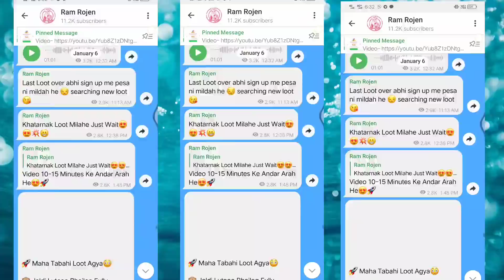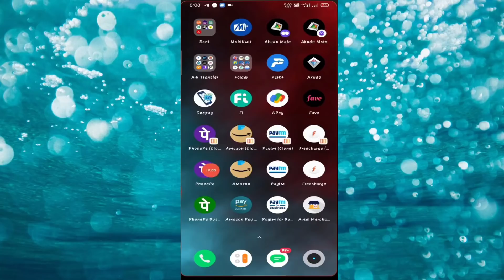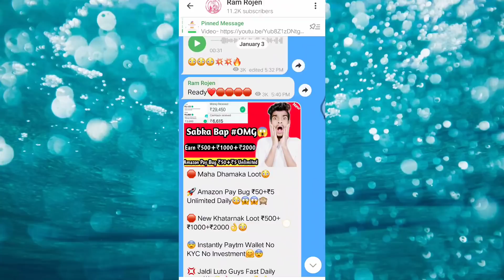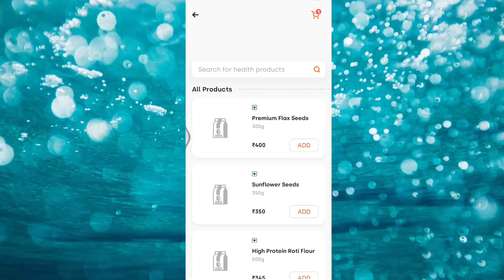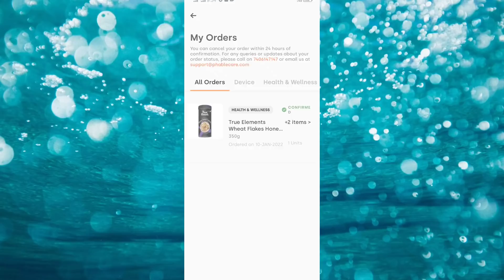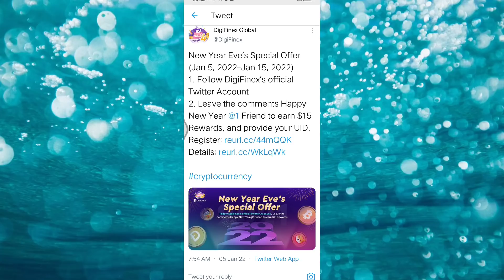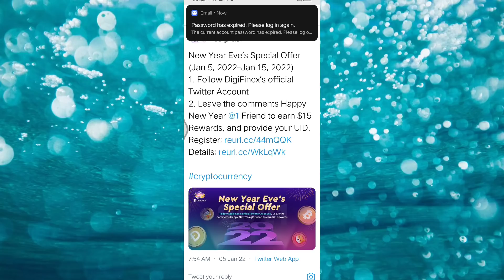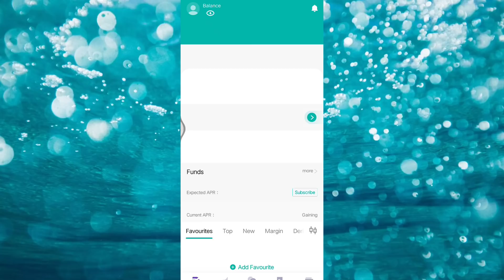Phone pe New Cash back Offer! New Earning App Today! New Crypto Loot $15 In Bank !Free Shoping Trick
NEW EARNING APP TODAY ₹200+₹500 INSTANT ! PAYTM WISHLIST ALL RARE CARD TRICK! FREE SHOPING UNLIMITED
Minimum Redeem ₹1 Instant Paytm Cash! New Earning App Today !

Your Searches related )) :- Best Paytm cash earning app  New self earning app 2020  New Tasks earning app 2020  7Rs redeem New Apps , New App 2020  Instantly Paytm cash giving apps  Earn free paytm cash  earn money online  earn online 2020  how to earn paytm cash

paytm cash
paytm
cash
earning
apps
earning apps
best paytm cash earning app
earning app

1. EARN ₹1000 DAILY PAYTM CASH PLAYING GAMES
2. EASY WAY TO EARN MONEY ONLINE IN 2021 GAMES
3. HOW TO MAKE MONEY ONLINE 2021
4. best earning apps for android 2021
5. best earning apps 2021
6. best paytm cash earning apps
7. paytm cash kaise kamaye
8. earn paytm cash
9. play games and earn paytm cash money online
10. games khel kar paise kaise kamaye
         Content Cover: